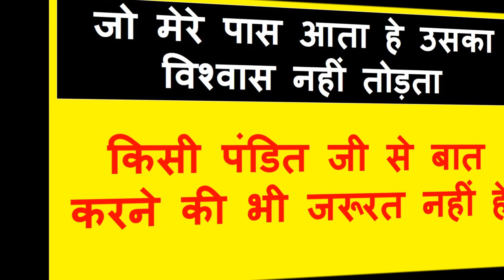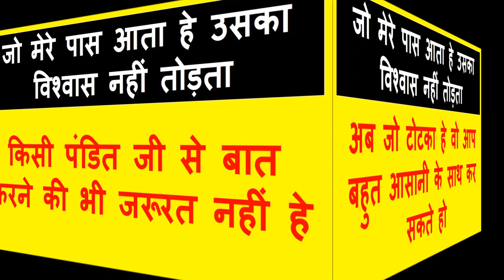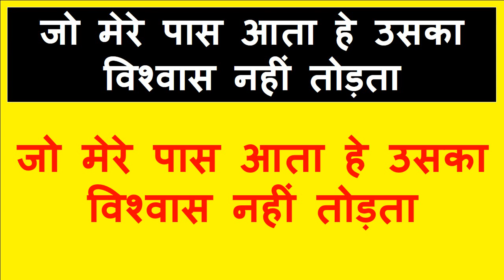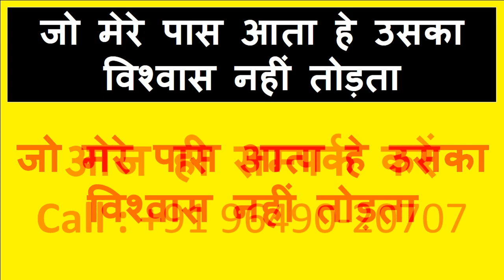किसी ताम झाम की जरूरत नहीं वशीकरण के लिए